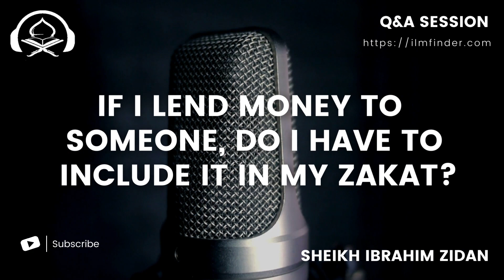If I lend money to someone, do I have to include it in my Zakat? | Q&A with Sheikh Ibrahim Zidan